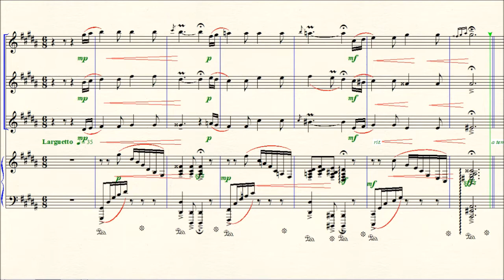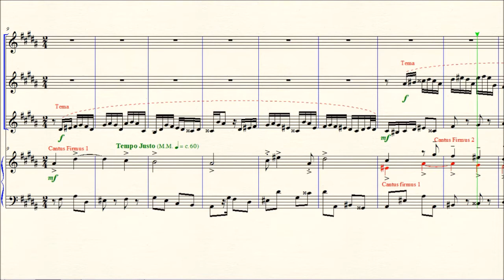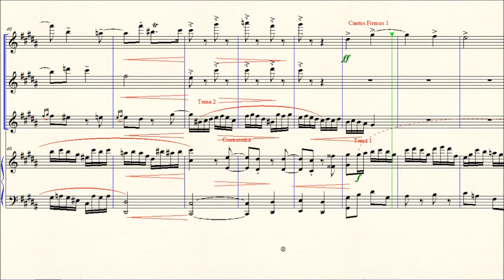DOK 1.88 - Ávila para 3 Flautas e Piano (G#m) - Larguetho - Tempo Justo